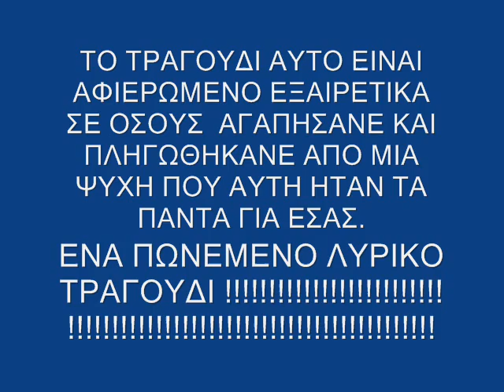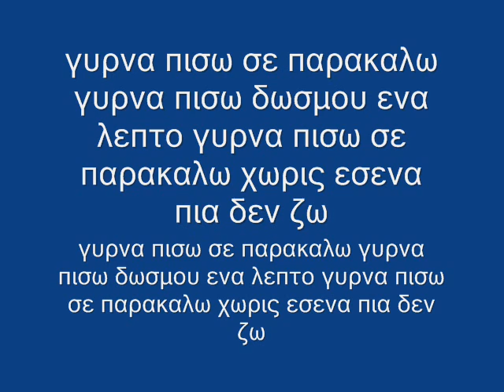ΓΥΡΝΑ ΠΙΣΩ!!!!!!!!FOTIS.wmv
STIXOI:FOTIS KOUTROUMPANOS
MOUSIKOI:FOTIS KOUTROUMPANOS
H XOGRAFISI EGINE STO STUDIO:MEGAS/TJ.COM